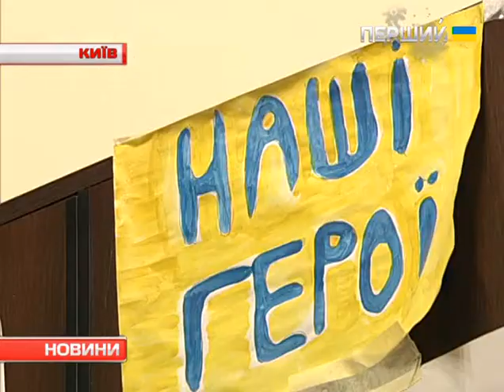Бійців Нацгвардії, які вижили в аварії на трасі під Артемівськом, привезли до Києва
Тепер їх лікуватимуть у столичних шпиталях: сімох –­ у госпіталі МВС, решту –­ п'ятьох ­– у військовому шпиталі Міноборони. Як хлопці почуваються нині й що пам'ятають про ДТП ­ розповів у нашому сюжеті  Віталій Бакуменко.